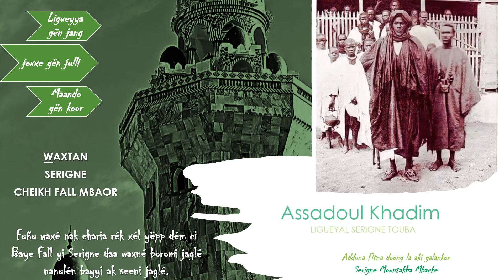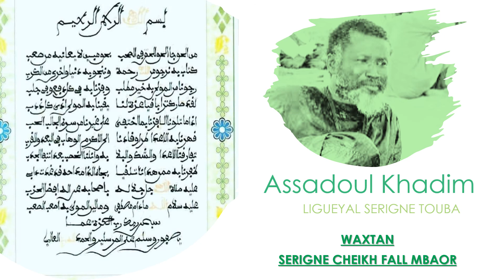SERIGNE CHEIKH FALL MBAOR WAXTANU WEERU KOOR 1